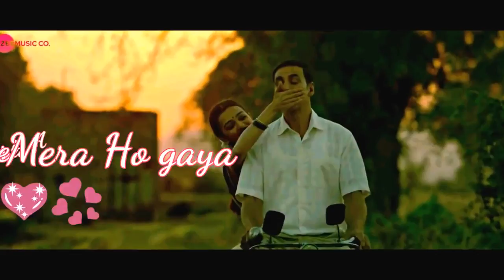Aaj se teri galiya meri rahul rajpurohit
Rahul rajpurohit aaj se  teri sari galiya meri